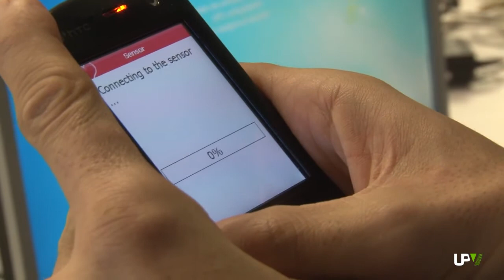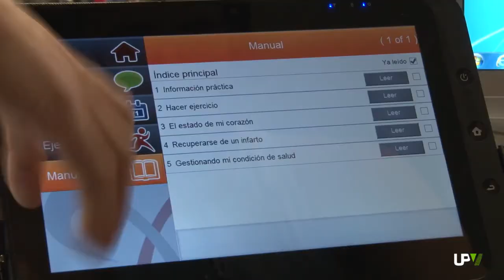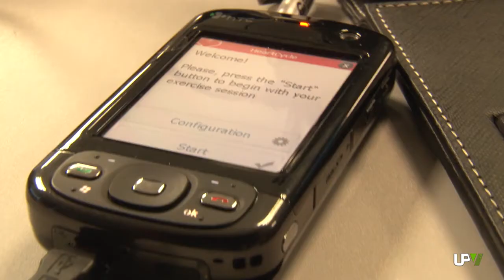Noticias Destacadas: Proyecto HeartCycle, rehabilitación del corazón [2014-12-21] – UPV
Hacer ejercicio y llevar un estilo de vida saludable, es importante especialmente si has sufrido alguna enfermedad del corazón. HeartCycle GEx es el nombre de un nuevo sistema de rehabilitación a distancia para pacientes con patologías cardíacas. Un equipo de investigadores del Instituto ITACA de la Universitat Politècnica de València, en colaboración con la Universidad Politécnica de Madrid y la empresa Medtronic, ha desarrollado este dispositivo.
HeartCycle Gex permitirá monitorizar el corazón del paciente, comprobar si está realizando las actividades adecuadas y con qué intensidad, y cuál ha sido la respuesta de su sistema cardiovascular. Datos que facilitará a los médicos el seguimiento de la rehabilitación.
El sistema funciona mediante una camiseta sensorizada que envía, en tiempo real, información vital del paciente a un dispositivo móvil.  Éste monitoriza parámetros como nivel de esfuerzo, frecuencia cardiaca y respiratoria. El sistema  advierte al usuario si alguno de estos  parámetros se sale de la pauta marcada por el cardiólogo, para que  adapte el esfuerzo realizado.
Tras el ejercicio, el médico recibirá un registro completo con todos los datos y evaluará si el enfermo ha realizado correctamente la rehabilitación. Con estos datos,  valorará si modifica o no  la intensidad del ejercicio para futuras sesiones.
El sistema GEx estará conectado a los servicios de información de los hospitales para garantizar un cuidado óptimo y personalizado del paciente. Eso permitirá crear planes a la carta y detectar complicaciones cardiovasculares que requieran una intervención inmediata. Una tele-rehabilitación de corazón que puede ayudar a salvar vidas.